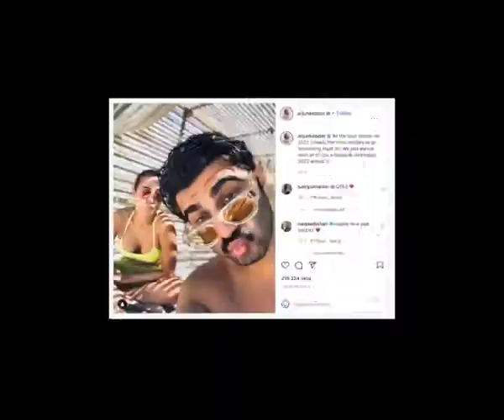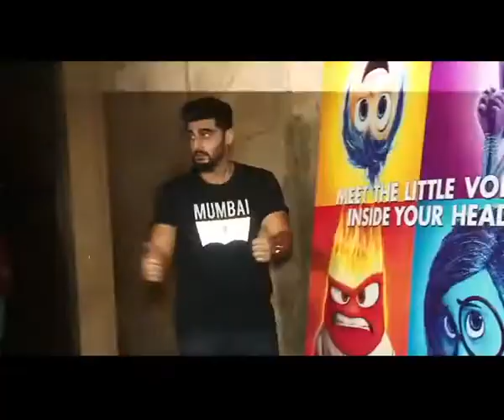Arjun Kapoor and Malaika Arora are missing each other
Lovebirds Malaika Arora and Arjun Kapoor are currently away from each other as Arjun is quarantining after testing positive from Covid-19.